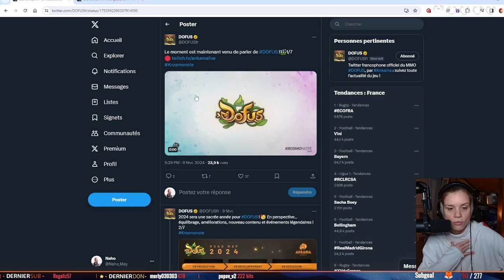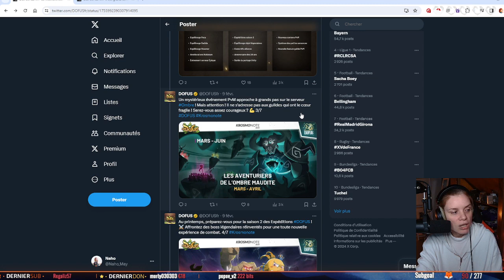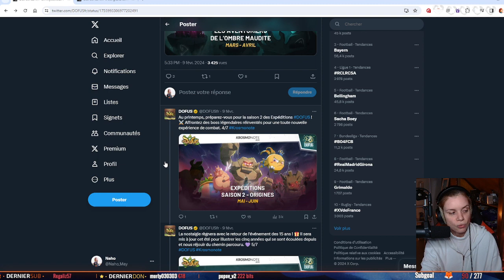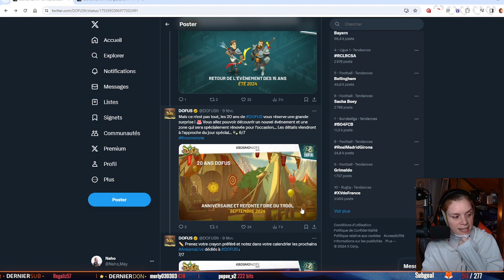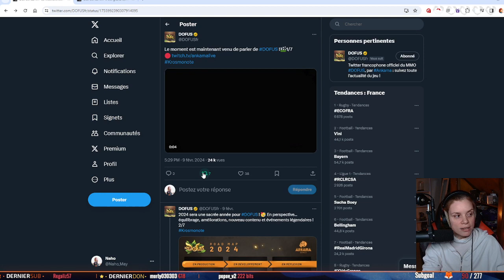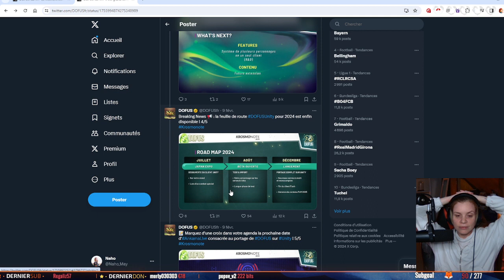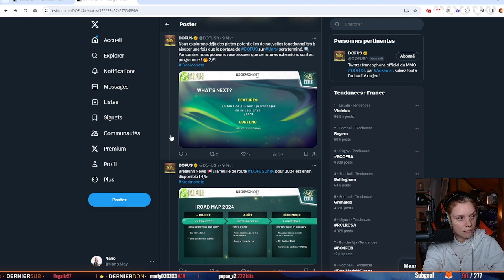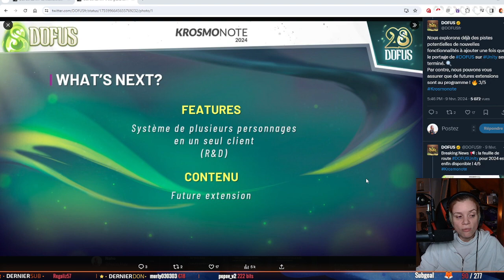Debrief Krosmonote Dofus 2024 🥚